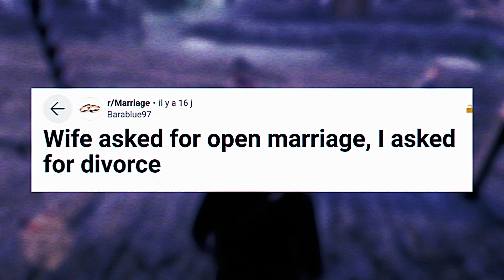She Wanted An OPEN MARRIAGE, But Got A Divorce Instead (W/ Update And Comment)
I like videos games, and I like listening to stories ! This is why I created this channel. I look for interesting stories from different subreddit. I do not modify the stories in any way, except for the writing mistakes, and acronyms. There is a lot of other channels like mine, but I was never a big fan of the same Minecraft gameplay. So I put different games I am playing, allowing me to share a huge passion of mine: gaming ! But if you don't care of the visual background, you can just listen while you do something else !

Wife asked for open marriage, I asked for divorce
Link to the post:

Update: Wife asked for open marriage, I asked for divorce